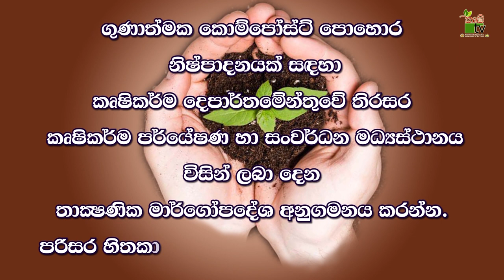කොම්පොස්ට් පෙලට් කොම්පොස්ට් කැට පොහොර | Krushi Tv